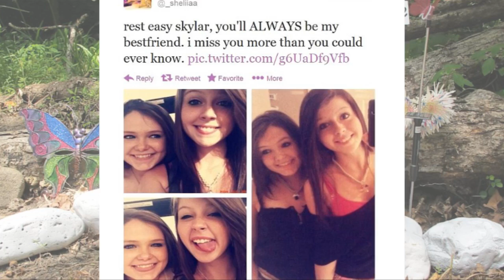Woman Arrested After This - Rachel Shoaf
A West Virginia teen accused of stabbing her best friend to death has pleaded not guilty to first degree murder in court.
Seventeen-year-old Shelia Eddy also denied conspiracy and kidnapping charges when she appeared in Monongalia County court on Tuesday.